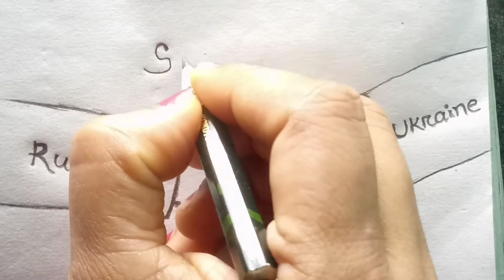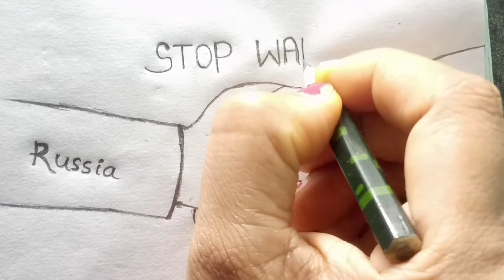No war poster drawing || Russia VS Ukraine || mama arts2022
Hello dosto, aaj hum stop war wala drawing banane jaa rahe hai.

In this video, we learnt how to draw war, stop war drawing, say no to war poster drawing, Russia Ukraine war drawing, peace drawing, world peace day drawing, war drawing, stop war stop killing drawing etc.

video highlight

pencil arts

mama arts

say no to war drawing

stop war drawing

how to draw war

how to draw stop war

how to draw no war drawing

world peace drawing

stop war poster drawing

war poster

no war drawing

earth drawing

stop war stop killing drawing

motivational drawing no wars

arts

war painting

conflict drawing

art creations

art work

kids drawing

world drawing

kids art